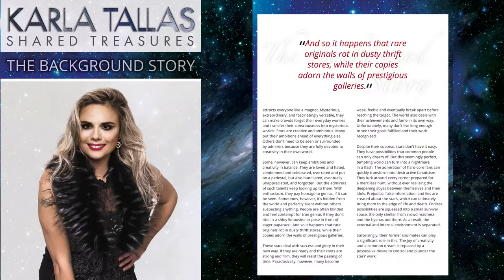KARLA TALLAS - THE BACKGROUND STORY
KARLA TALLAS - THE WORLD OF STORIES THAT ENRICH OUR LIVES

I offer you the life stories of personalities who excel in their fields  – and it’s not just about highlighting the most well-known personalities.